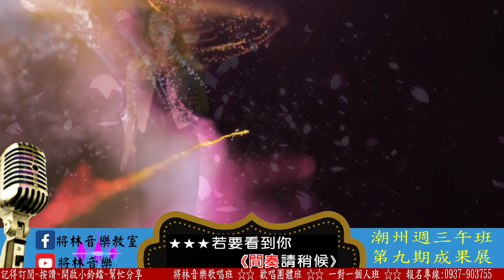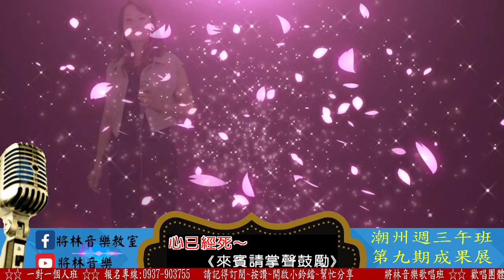將林音樂歌唱班 潮州週三下午班 第9期成果發表 - 陳玉華 - 若是我愛你